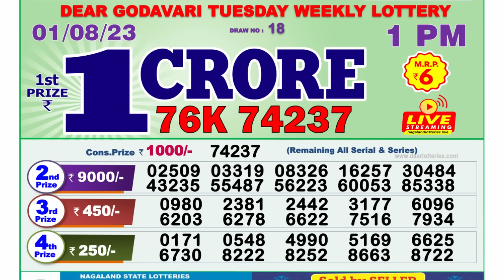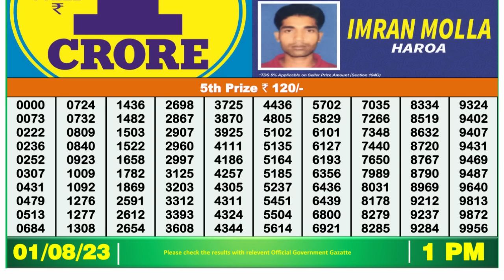🔴 Lottery Sambad Live 01:00pm 01/08/2023 Morning Nagaland State Dear Lottery Result Pdf Download